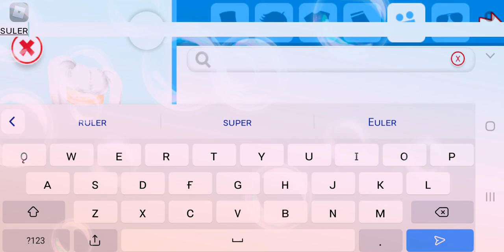ᴀᴠᴀᴛᴇʀ ᴄʜᴀʟʟᴇɴɢᴇ ᴍʏ ʀᴇᴀʟ ᴠᴏɪᴄᴇ